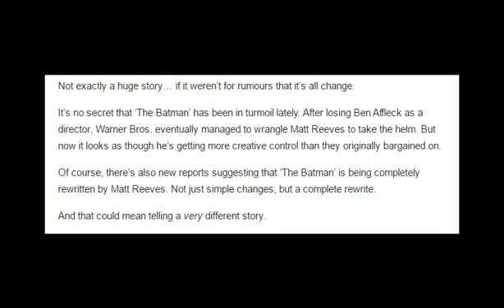The Batman may not feature Deathstroke anymore